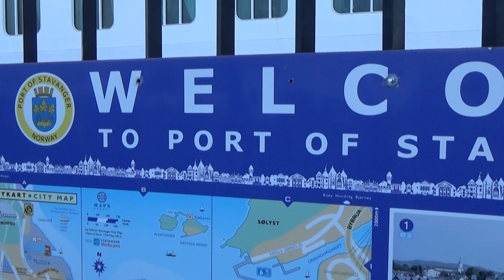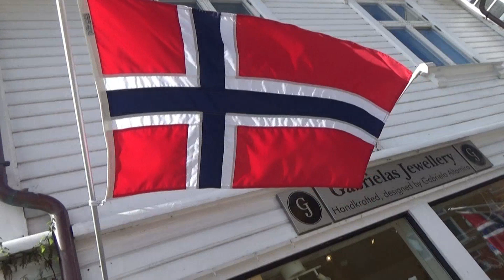Norwegian Fjords P&O Cruise 2019